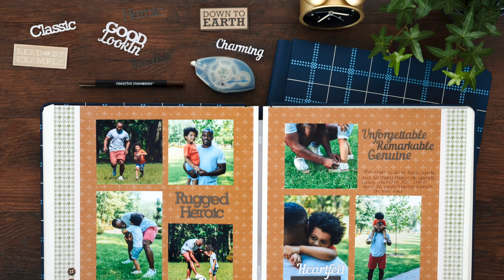Genuine Fast2Fab™ Album by Creative Memories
Ground your special moments inside the traditional Genuine Fast2Fab™ Album! This masculine scrapbook features foiled navy bookcloth and pre-designed pages.